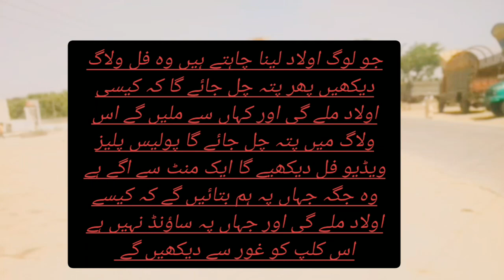Those who have children can get children. can see his condition in this video and you can get the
Those who have children can get children.  can see his condition in this video and you can get the See this block and you will know yourself from where the child will get the location and life. There is no sound in the clip. If you look carefully at it, you will know where the child is coming from.

You can bring the child to your home within minutes, you can get the child as per your choice and watch this video carefully.